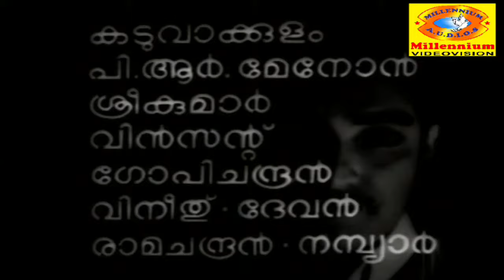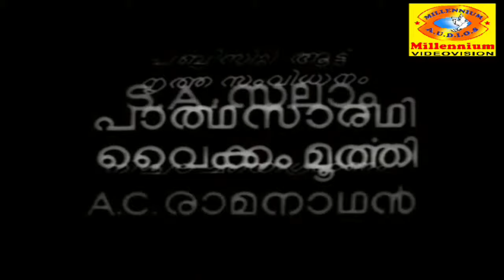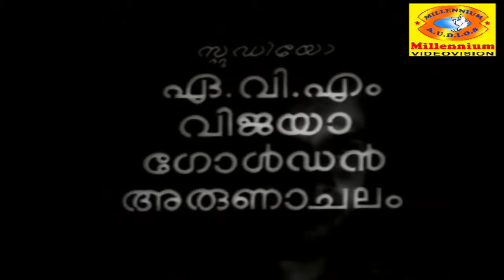Kanneerilalle Jananam | Naazhikakkallu | Malayalam Film Song